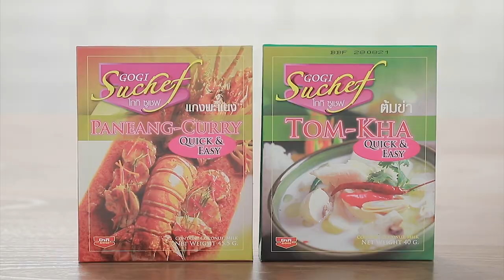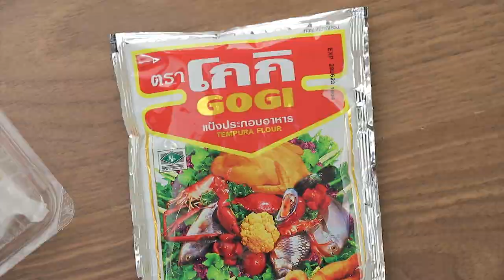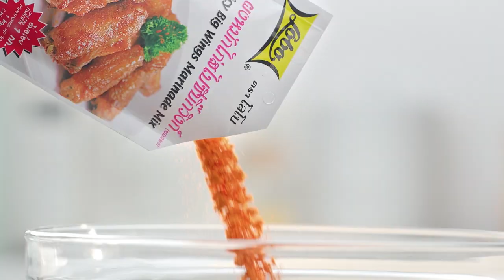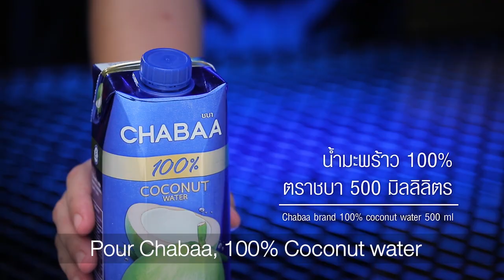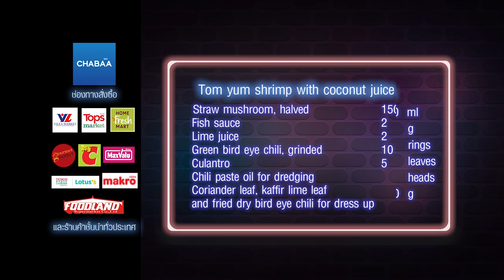เต็มปากเต็มคำ (รูปแบบใหม่) โจทย์วัตถุดิบ คอหมูย่าง l EP.117 [FULL]